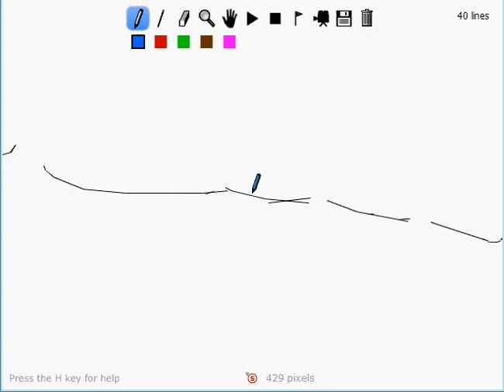cannon ride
This is my first linerider video.